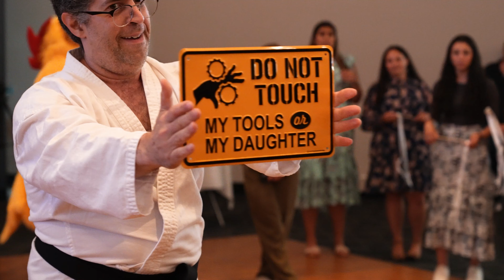A Jewish Wedding Filled With Tradition and Love | Marcella + Jeremy